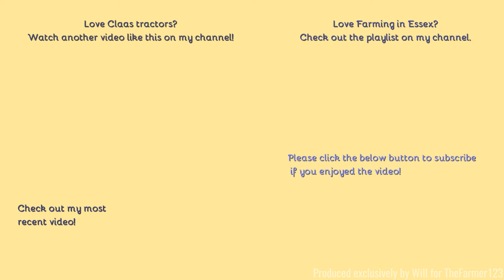Farming in Essex - Baling with Claas Arion 410 & Massey Ferguson conventional baler. [21]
Hello,
Two Claas tractors in a row, not seen this setup before, creating conventional bales with a case stacking in the background.
- Filmed on Panasonic AG-AC8EJ - Unboxing:
Comment Rules (Last Update: 12th June 2017):
1. Do not swear or be rude in the comments. Any comments that contain this will be removed by me. Equally if I decide there is an aggressive comment towards me or someone else, that will also be removed.
2. Use correct grammar and try to use correct spelling. I want the comments section to be presentable. If there is deliberate misuse of grammar and spelling I will not reply to the comment, More on this below.
3. Try not reply to everyone with their comments in each video, as I will do that but if you can help someone and I do not get there first than please do.
4. I am up for constructive criticism so if you have any for any video than please do leave it in the comments section and let me know and I will do my best to resolve this.
5 - NEW: NO fake comments, and by this I mean bots spamming me. I have had this in the past and it's not fun getting excited that you have a new viewer when it's actually just a bot. Any comments that contain this will be removed by me & flagged to YouTube for spam.
6 - No previous comments, and by this I mean copied & pasted comments that have been previously posted before and I have replied (If I have not replied at the time of post then fair enough, I will reply on the latest). There is no need for the same one comment, but on two videos to be posted twice. Not only does it waste my time answering it again but it waists yours too!
7 - No links to be posted in my comments due to safety reasons. If you want to show me a channel use that one if its yours or quote the name, not the link! Any comments that contain this will be removed by me.